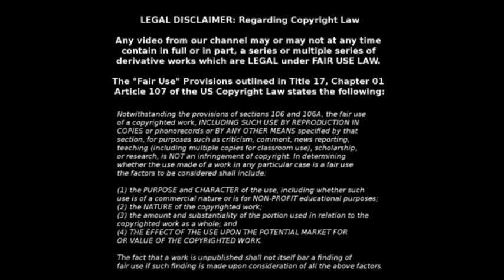Tom Waits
♫ • ♥P ҉R ҉ A ҉ I҉ S E ҉ J ҉E҉ S҉ U҉ ҉ S `҉ Y 'S ҉ H U A♥ •♫

TABLA SMAGDARINA CHANNEL - PLEASE CHECK IT OUT!!